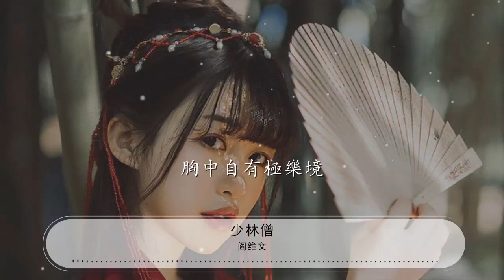少林僧 - 閻維文『好一個少林僧 嗨嗨』【動態歌詞Lyrics】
閻維文

00:00 少林僧 - 閻維文
00:09 詞：趙季平
00:18 曲：趙季平
00:28 好一個少林僧

00:30 好一個少林僧

00:33 法號是海燈

00:36 法號是海燈

00:46 歷盡劫難八十一

00:52 撕碎了舊時的清官夢

00:59 舊時的清官夢

01:02 嗨嗨
01:05 好一個少林僧

01:08 明知人間苦

01:11 偏做個苦行僧

01:14 嗨嗨
01:17 好一個少林僧

01:20 明知人間苦

01:23 偏做個苦行僧

01:38 好一個少林僧

01:41 好一個少林僧

01:44 身懷絕代功

01:47 身懷絕代功

01:56 倒立二指砍石開

02:02 胸中自有極樂境

02:10 自有這極樂境

02:13 嗨嗨
02:15 好一個少林僧

02:19 明知人間苦

02:22 偏做個苦行僧

02:24 嗨嗨
02:27 好一個少林僧

02:31 明知人間苦

02:33 偏做個苦行僧

02:37 嗨嗨
02:39 好一個少林僧

02:43 明知人間苦

02:45 偏做個苦行僧